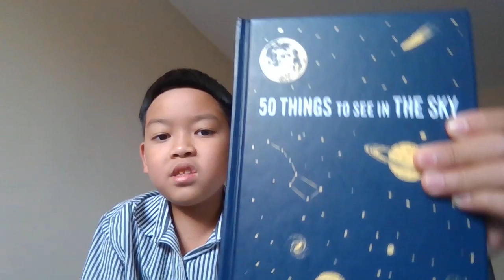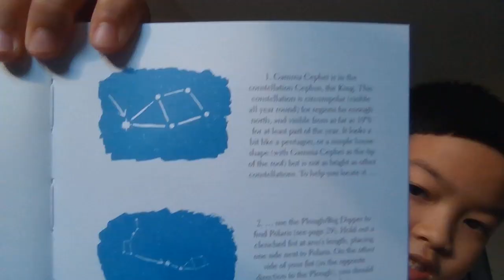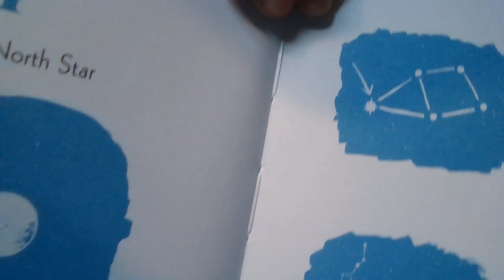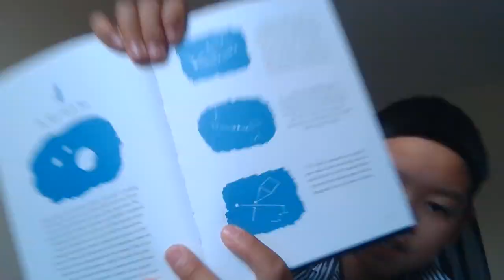I am reading a book called 50 things to see in the sky and I am reading chapter 4 5 and 6.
I think this is part 1 of this video
I am reading chapter 4 5 and 6